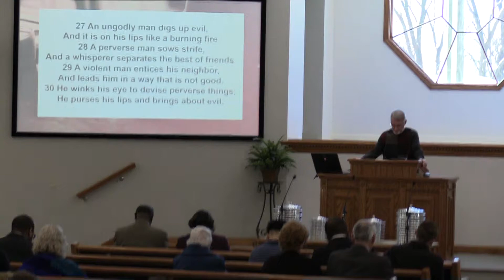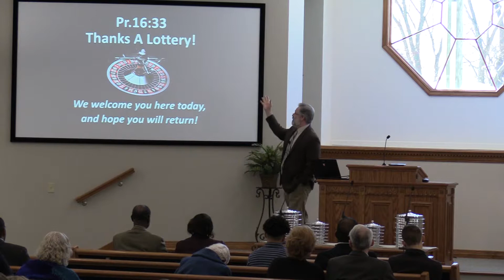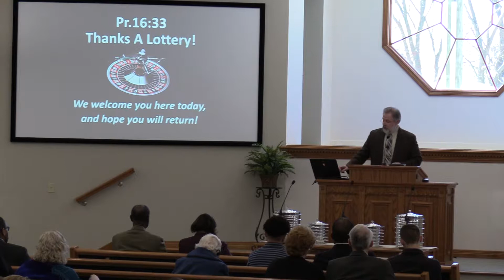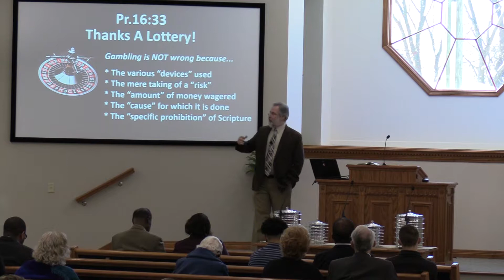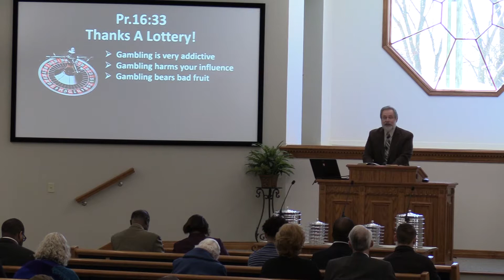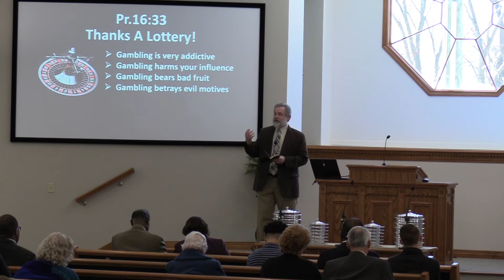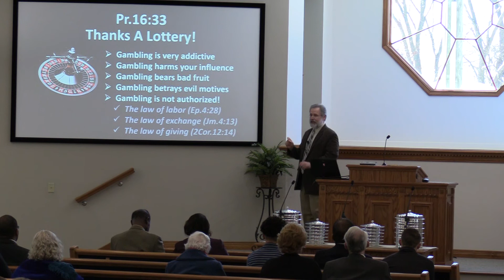Thanks A Lottery!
Proverbs 16:27-33